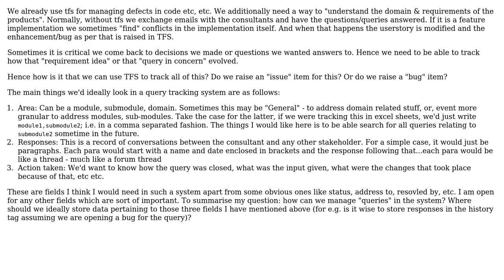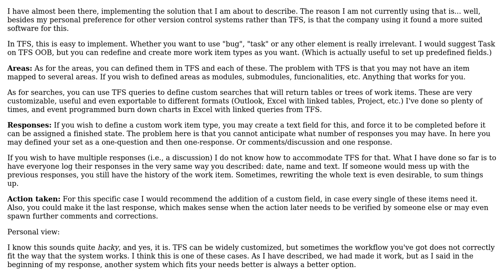Software Engineering: How to use TFS as a query tracking system?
With thanks & praise to God, and with thanks to the many people who have made this project possible! You are responsible for your own actions.